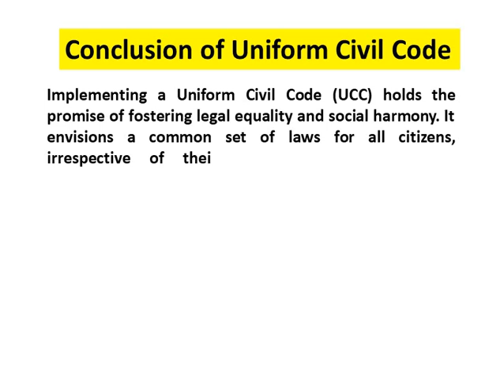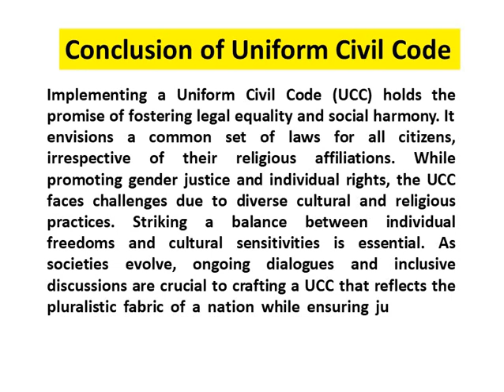Conclusion of Uniform Civil Code